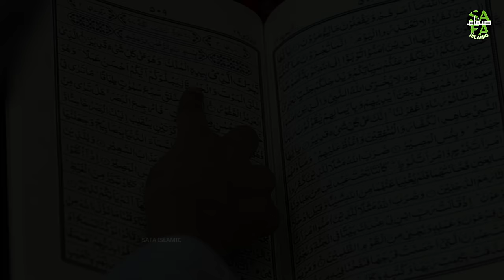Syed Hassan Ullah Hussani | Main Banda e Aasi Hoon 3 | Shab e Barat Special | Mujrim Hun Main Tera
Naat Khuwan - Syed Hassan Ullah Hussani
Kalam - Main Banda e Aasi Hoon 3
Lyrics - Allama Nisar Ali Ujagar
Composition - Waseem Ansari
Audio - RWDS
DOP - Sajjad Ali
Edit & Post - Hassan Farooq